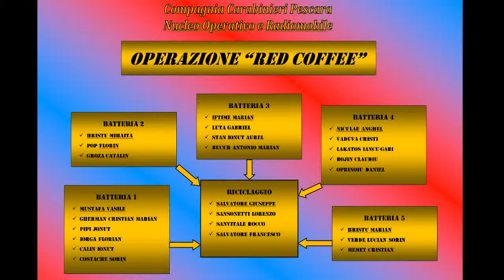Stroncato traffico di rame tra Marche Abruzzo e Puglia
Dalle prime ore della mattina è in corso da parte dei carabinieri di Pescara una vasta operazione che ha sgominato un gruppo criminale, suddiviso in diverse bande tra Marche, Abruzzo e Puglia, dedito al traffico illegale di oro rosso ed ai di furti di rame. I provvedimenti cautelari emessi dalla Procura di Pescara sono scaturiti a seguito di complesse indagini avviate nel mese di febbraio 2015 e condotte anche con intercettazioni telefoniche e video ambientali, che hanno permesso di individuare i responsabili dei furti commessi ai danni di aziende, di abitazioni e talvolta di infrastrutture con danni a volte ben oltre il valore di quanto asportato.